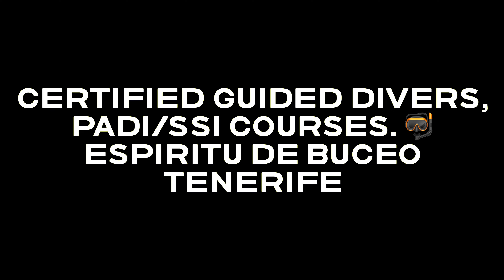Certified guided divers, PADI/SSI courses. 🤿 Espiritu de Buceo Tenerife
The best way to observe a fish is to become a fish🤿💙 Discover first experiences, Snorkeling, DSD, Basic Diver, certified guided divers, PADI/SSI courses.